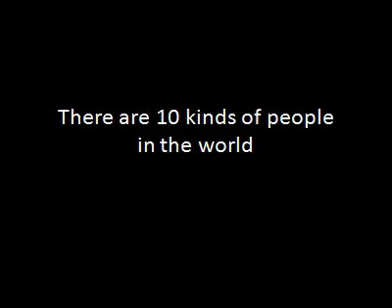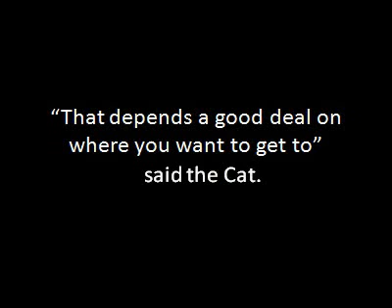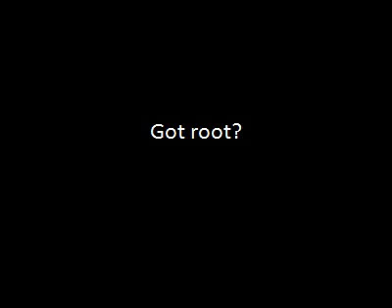Reverse Engineering Course Trailer - Elad Shapira - All rights reserved.